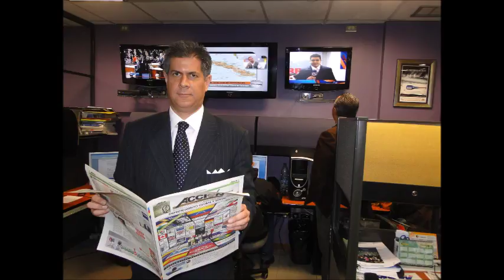GERENCIA 360 GOETHE RADIO (7)